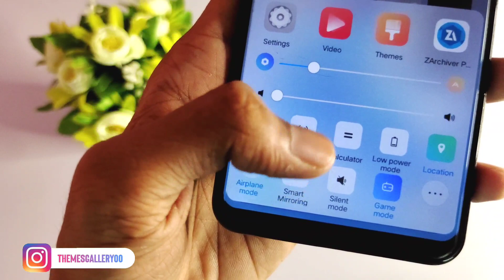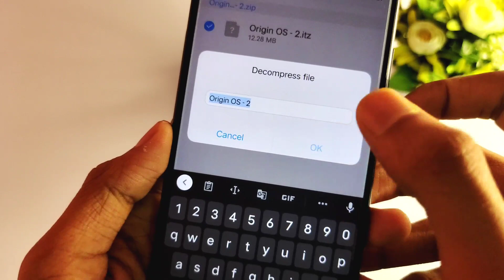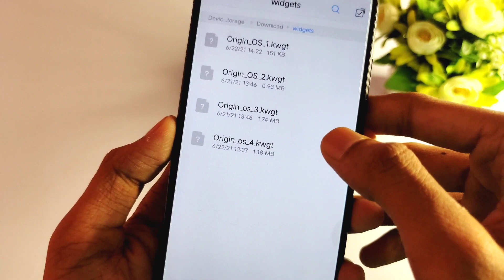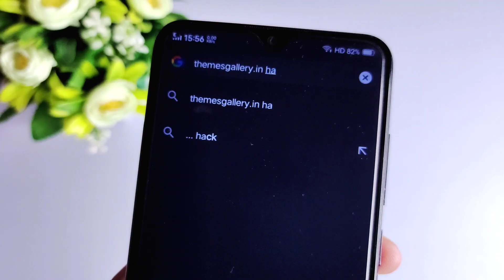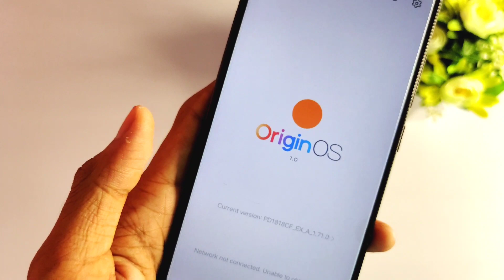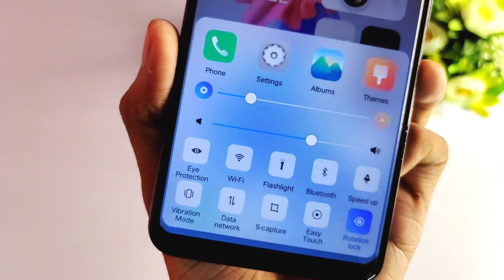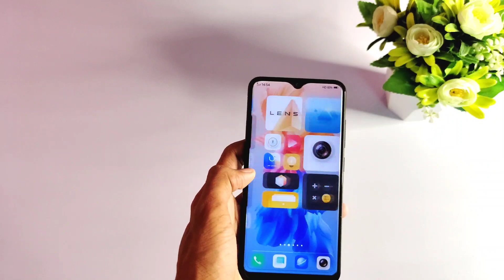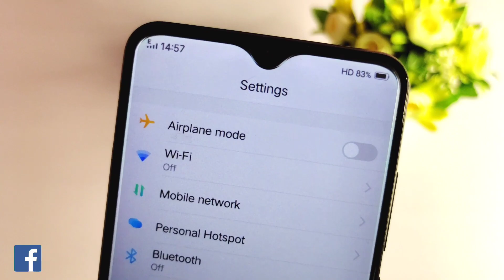Origin OS V4 stock theme for vivo | New Interface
➡ DOWNLOAD LINK

vivo x50
Cover for vivo X50
Tripod stand
LG monitor
Hp wireless keyboard